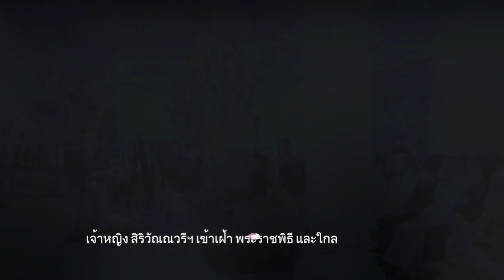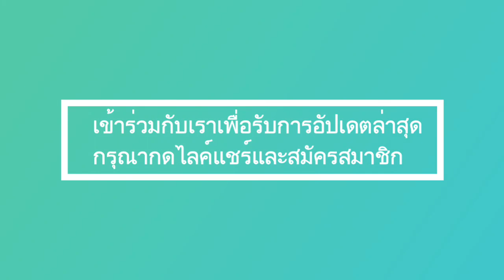เจ้าหญิง สิริวัณณวรีฯ เข้าเฝ้า พระราชพิธี และใกล้กับรัชกาลที่ 10